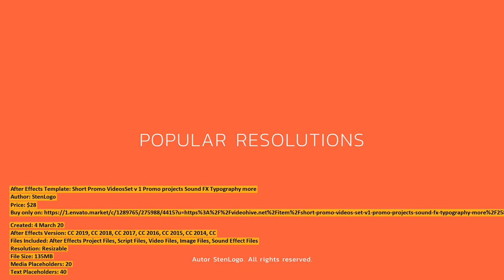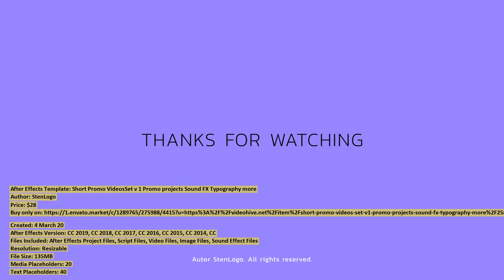Short Promo VideosSet v | After Effects Template | VideoHive 25854519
After Effects Version: CC 2019, CC 2018, CC 2017, CC 2016, CC 2015, CC 2014, CC
Files Included: After Effects Project Files, Script Files, Video Files, Image Files, Sound Effect Files
Resolution: Resizable
File Size: 135MB
Media Placeholders: 20
Text Placeholders: 40
Category: (openers)

Description: By purchasing this project you get: 10 amazing promotional projects. (Fully editable and executed in popular video r...
Dear author StenLogo, if you believe any that the use of the project preview on this channel are not legitimate, please write to e-mail and we will delete your video within 24 hours.